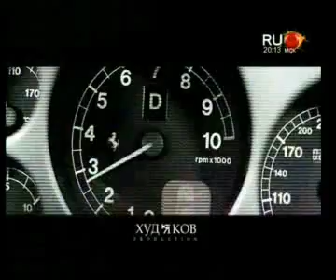Стас Пьеха - На Ладони Линия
Новый клип Стаса! 17.09.08
РУТВ